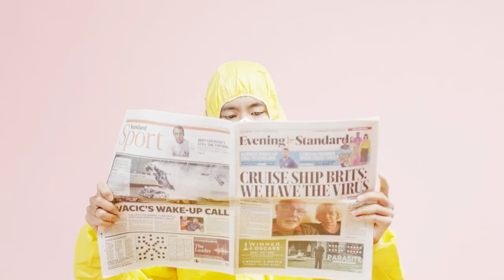#003 Fluffing a Duck - Kevin MacLeod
_*Track title:* Fluffing a Duck_
_*Genre:* humorous_
_*Mood:* bouncy_
_*Artist:*  Kevin MacLeod_
_*Duration:* 1:07_
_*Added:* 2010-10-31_